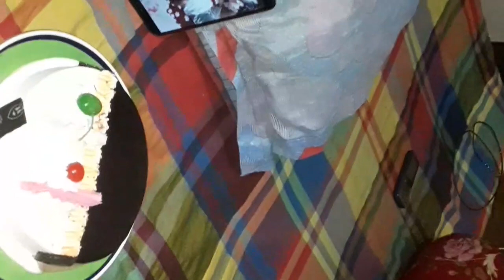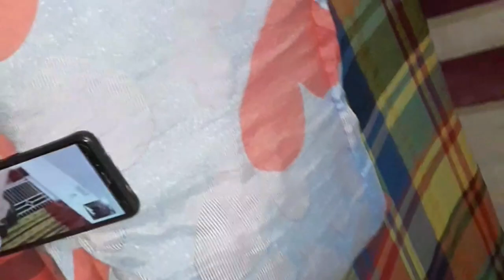Brithday celebrate 17 September 2022